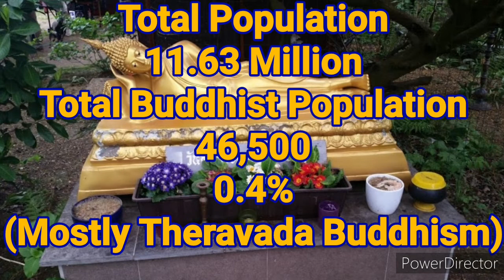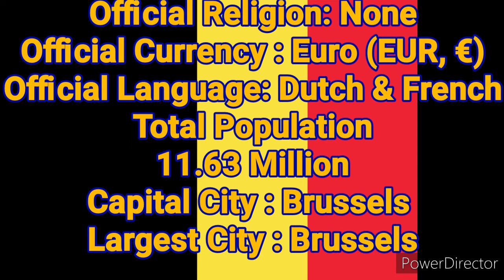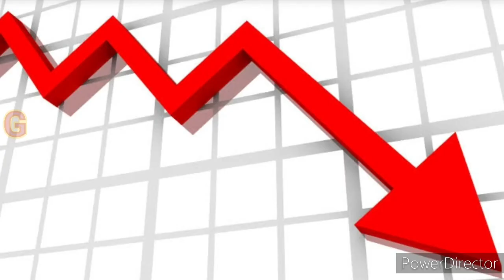Religion in Belgium 2021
This Video Showing the Popular Religions of Belgium in 2021